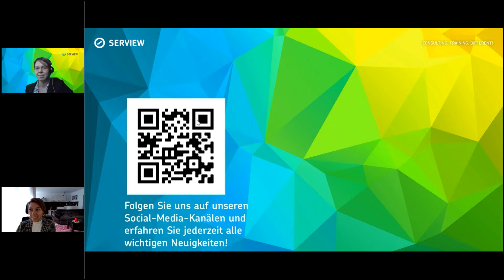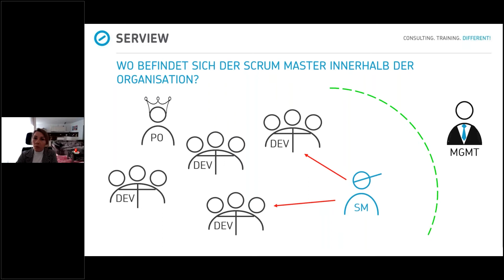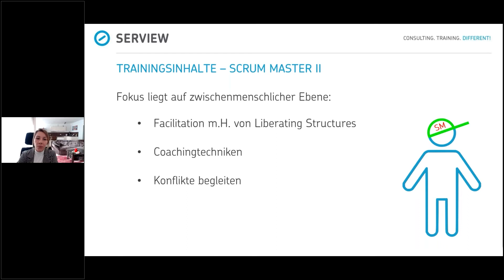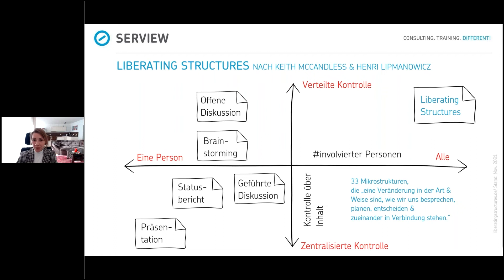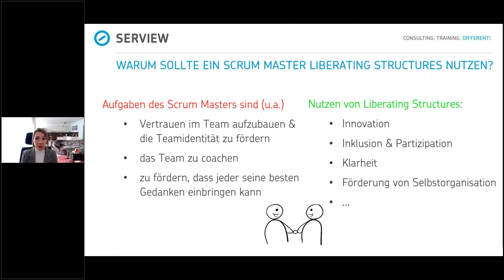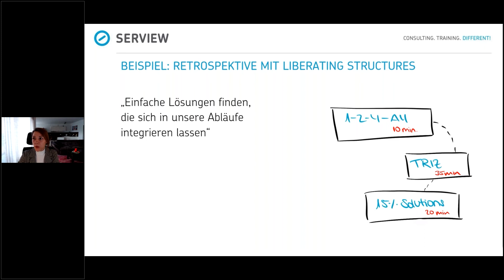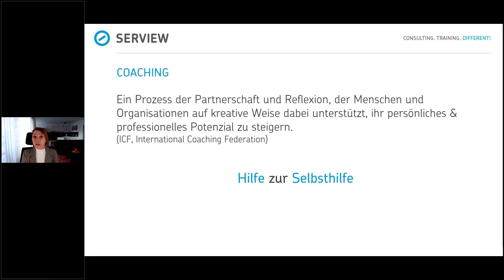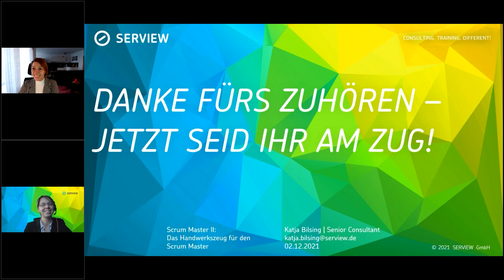DAME | Scrum Master 2 Das Handwerkszeug für den Scrum Master